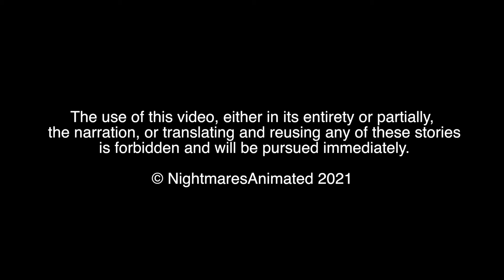Monster Under The Bed Real Stories Animated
The use of this video, in his entirety or partially, the narration, or translating and reusing the story is forbidden and will be pursued immediately.